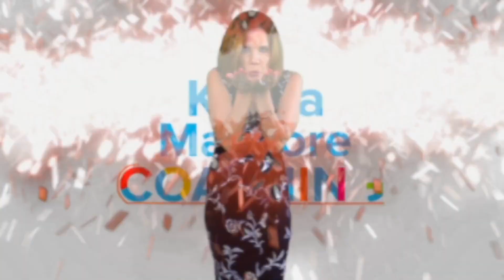Q and A Tips For Hosting Interviews Online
Every week I answer questions that YOU ask. This week's question is from Dana Merritt. "How would you/ what tips do you have for hosting interviews online?" If you would like to submit a question just